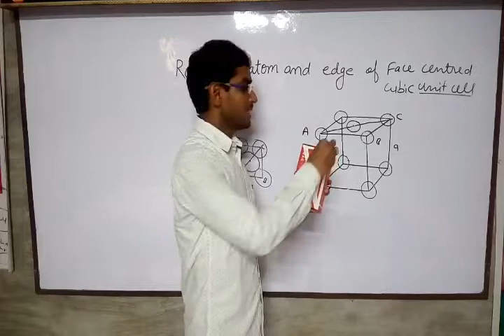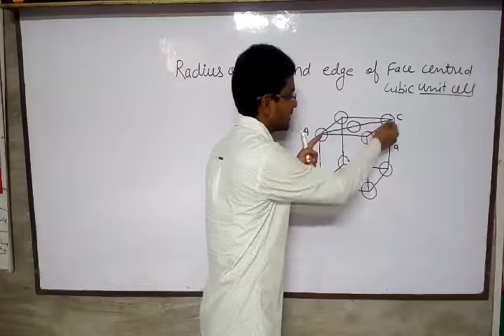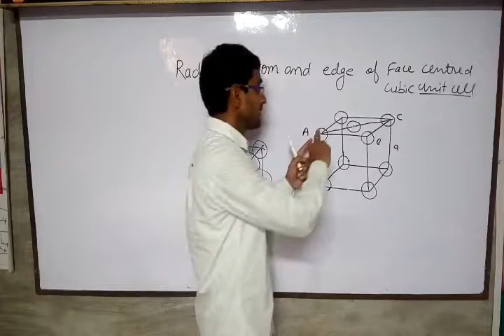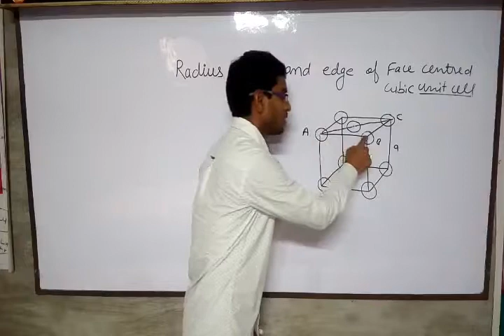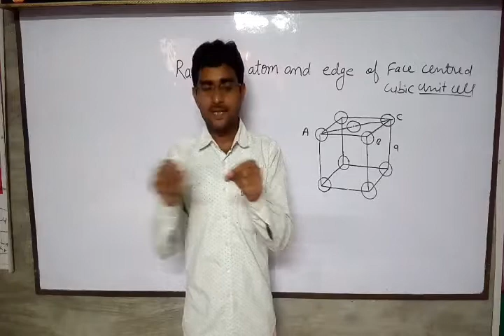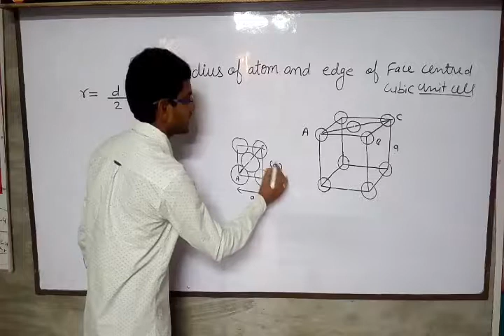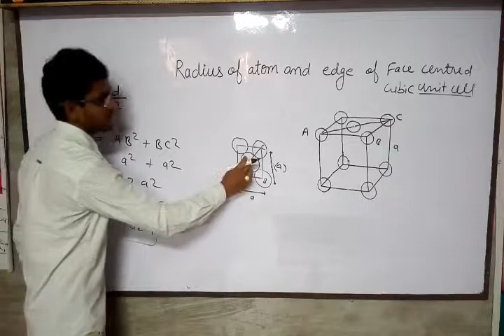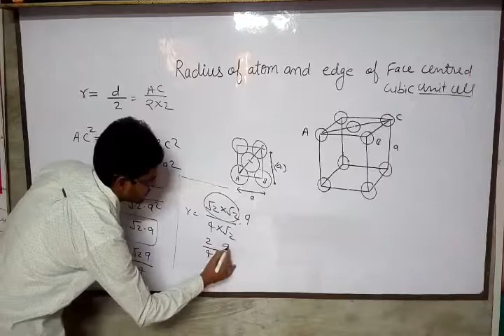Radius of atom and edge of face centred cubic unit cell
Relationships between radius of atom and edge of face centred cubic unit cell or radius and edge in fcc
 r = √2a/4 or r = a/2√2,